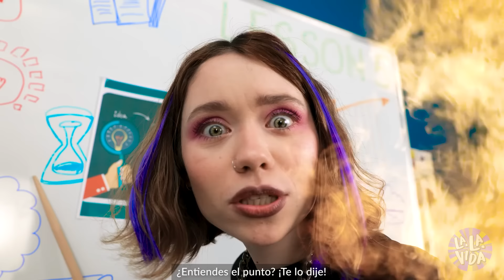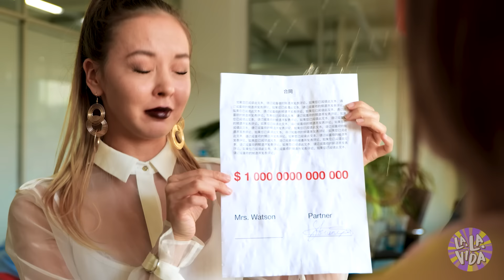INTERCAMBIANDO VIDAS con MI MAMÁ por un día – Comedia familiar por La La Vida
¡Dale "Me gusta" a este video si crees que IVY lo hizo bien como MADRE! ¿Qué harías primero si cambiaras vidas con tu mamá?

Capítulos:

00:00 INTERCAMBIÉ VIDAS CON MI MAMÁ

01:17 Vistiéndome al estilo de mi madre

02:25 La hija en el trabajo

03:33 Mamá en la escuela

04:49 Los deberes

05:40 El gran trato

06:50 La oficina del director

07:40 La fiesta escolar

09:04 Café con mi madre